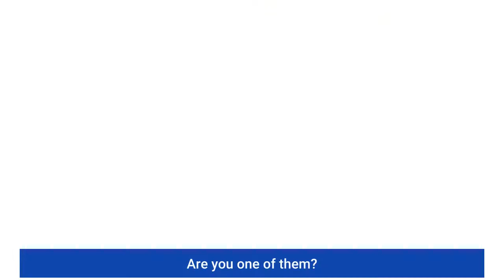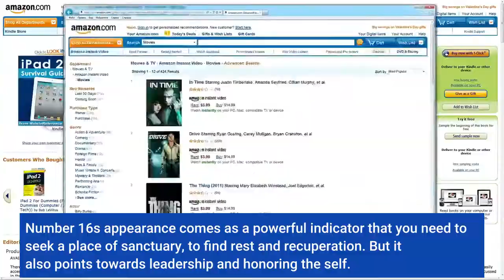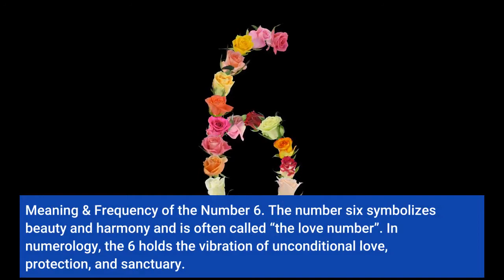Numerology Number 16 | Meaning & Symbolism Explained - ⚠️ WARNING ⚠️WATCH THIS | Numerology Secrets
NUMBER 16. Wondering whether the number 16 has a special, spiritual meaning? If you’re seeing it crop up in your life just a few too many times to fall into the “coincidence” category, then you’ve come to the right place! Repeating number patterns AKA Angel Numbers, are definitely no coincidence. Plus, sightings are being reported with increased frequency by thousands of people across the globe! Are you one of them? In today’s digital world, number sequences are one of the ways the Divine (the Universe, Source, God, Goddess... whatever you wanna call it) grabs our attention. And these patterns hold very specific meanings, so listen up – Angel Number 16 has a message for you! What Does Angel Number 16 Mean? This is a sign that there is a deeper understanding to be found, about a situation you’re currently in. Number 16s appearance comes as a powerful indicator that you need to seek a place of sanctuary, to find rest and recuperation. But it also points towards leadership and honoring the self. 16 is what’s known as a composite number. It’s formed from the numbers 1 and 6, as well as the frequency of the 7*, so it contains undertones of all three numbers. *Normally, in numerology, we sum and reduce numbers to find their core meaning (in this case, 1 + 6 = 7). But when Angel numbers like this appear, each number alone has huge significance. To dig a little deeper into what Angel Number 16 means, and more importantly, what it's message for you is, let's break it down... Meaning & Frequency of the Number 1. In Numerology, the 1 is the beginning, the very first of all numbers. It brings new beginnings. It holds an energy which is independent, pioneering, initiating and motivating. Numerologists regard the 1 as masculine (though bare in mind there's no gender bias in numerology). So it symbolizes the most primal and traditional masculine traits, such as ambition, confidence, bravery, and self-expression.The number six symbolizes beauty and harmony and is often called “the love number”. In numerology, the 6 holds the vibration of unconditional love, protection, and sanctuary. It holds the archetypal expression of the maternal instincts that we all contain (whether male or female) and the primal urge to nurture and care for those in need: The Number 6 also represents service, both divine and human. Meaning and Frequency of the Number 16. When Angel number 16 shows up for you, its message always involves the blending of the two digits 1 and 6. Through understanding and doing this, you're being invited to step up in the higher frequency of the 7. Any Angel number that contains the 1, is calling you into your power. This number code is urging you to make positive and assertive life choices. It’s a reminder that what you’re thinking and feeling holds huge potential, so focus your intent consciously. Become aware of unconscious thought patterns and behaviors (as much as is possible!) and redirect your gaze. Personal willpower can be a miraculous tool for good things to manifest, so use yours wisely. The appearance of the number 6 within this composite Angel Number brings an added layer of meaning, bringing love and witness. How can you offer that to yourself? This number often comes as a warning that you’re being too hard on yourself, too tough and uncaring. Often, it’s actually those of us who are on the path to awakening who offer the least understanding to ourselves! This is despite giving freely it to those around us. Are you treating yourself with the kindness and care of the archetypal mother? Can you stop, for a moment, and tune into what you really need? More rest? Better food? Time to relax? Time with friends and family? In our high-octane, “go, go, go” world, it’s easy to think that spending time not working, being useful and achieving goals is time wasted. But your angels and Spirit guides know better! Taking time out for yourself, and embodying that powerful, nurturing, maternal number 6 energy is exactly what you need right now.

This Channel is dedicated to Numerology. Numerology Simply means the study of numbers in your life. It is based on the idea that the universe has been broken down and we are left with basic ideas such as numbers. And that these numbers have a deep meaning to them. This Channel was created to help you understand Numerology and the meaning of Numbers and also how these numbers affect your life.